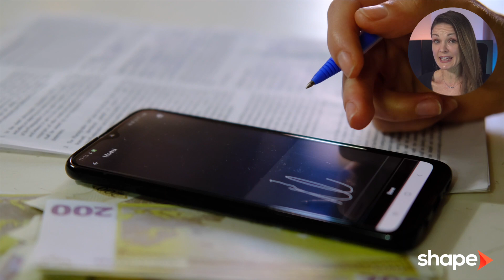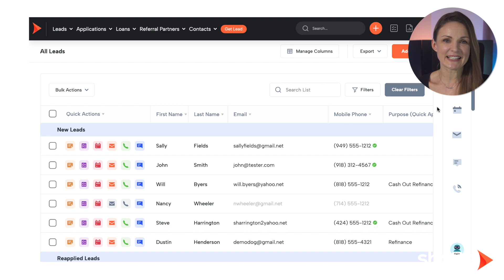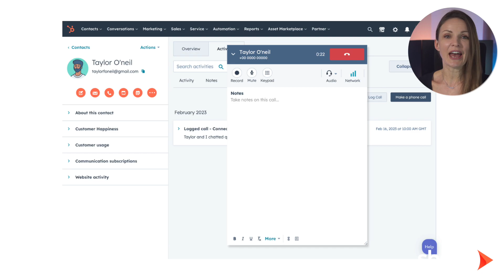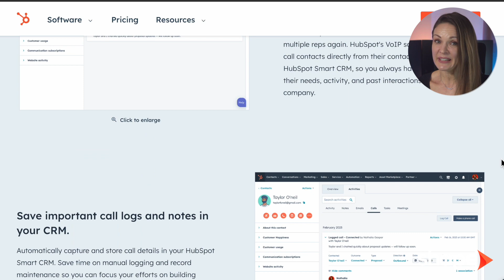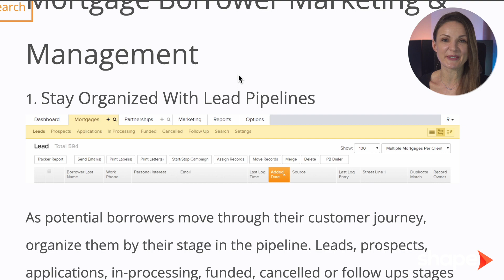Top 3 Best Mortgage CRMs For Loan Officers In 2024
Are you a loan officer or mortgage professional looking for a CRM specifically designed to help you close more loans? You have come to the right place.

There is a plethora of CRM software on the market today, many specific mortgage CRM solutions are designed with mortgage loan officers and brokers in mind.

In this video, our team researched and reviewed 3 of the best CRMs for mortgage loan offers/brokers today. Breaking down pricing, pros and cons, features and more to help you choose the best option.